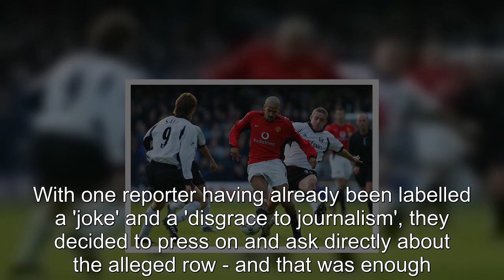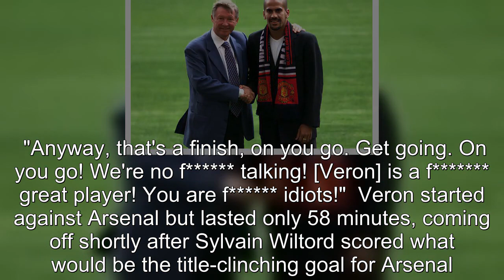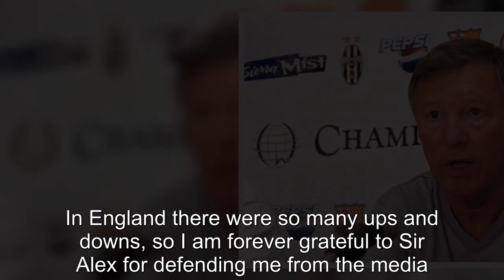'On you go' - why Fergie stormed out of presser to defend 'f****** great' player